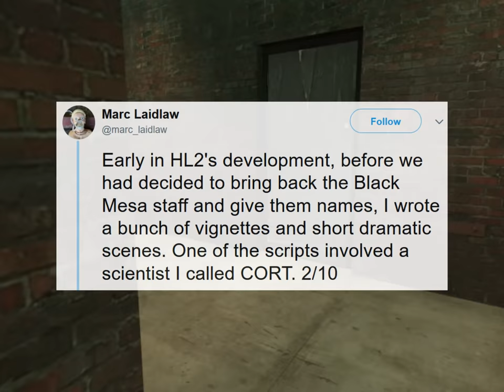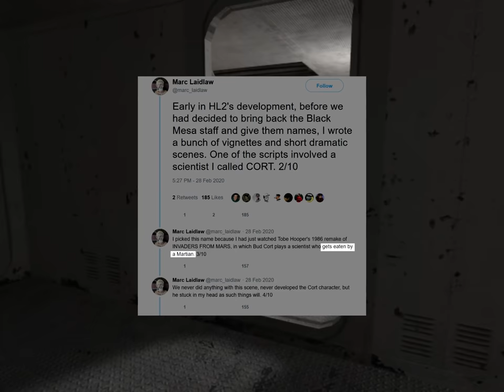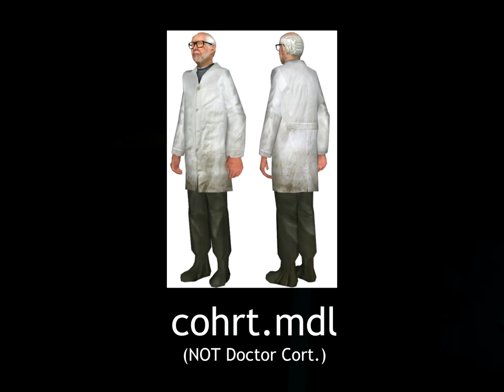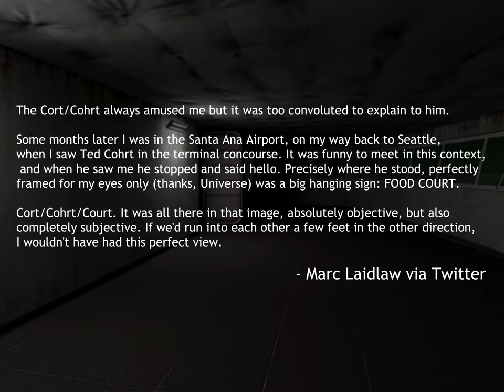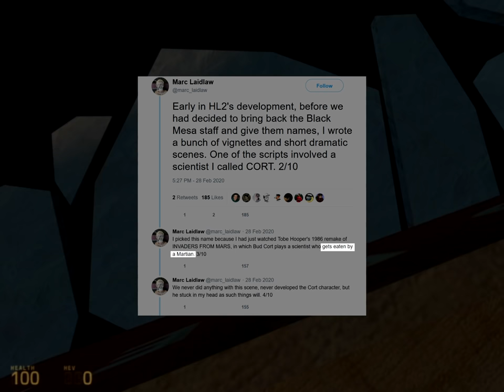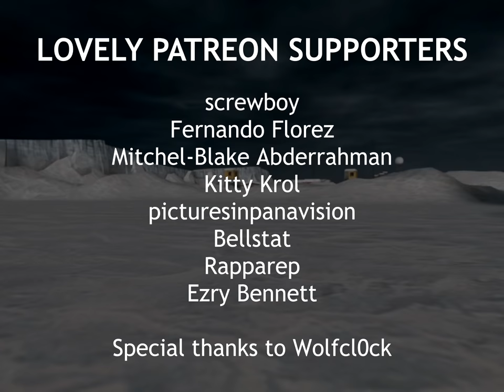Half-Life 2: Who Was Doctor Cohrt?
In this video, I talk about one of the most obscure characters in Half-Life 2's development history.